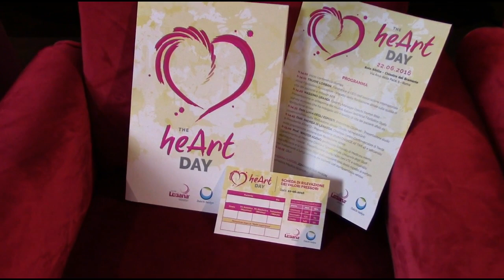VIDEO EFFICACIA E SICUREZZA DI EDOXABAN- PROF. W. AGENO, VARESE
Intervista al prof. Walter Ageno, Dipartimento di Medicina Clinica e Sperimentale, Università degli Studi dell'Insubria, Varese, in occasione del lancio in Italia di edoxaban.
Necessità di maggiore informazione da parte degli specialisti e sottoutilizzo delle nuove e più sicure terapie disponibili, sono due importanti aspetti che emergono da un sondaggio europeo sui pazienti affetti da fibrillazione atriale, effettuato dall’agenzia internazionale OpinionHealth su richiesta di Daiichi Sankyo. I dati italiani della survey sono stati presentati in anteprima all’Heart Day, l’evento con il quale il Gruppo farmaceutico ha annunciato il lancio in Italia di Lixiana (edoxaban), il nuovo anticoagulante orale (NAO) in monosomministrazione giornaliera, che sarà disponibile nelle prossime settimane anche in fascia rimborsabile.